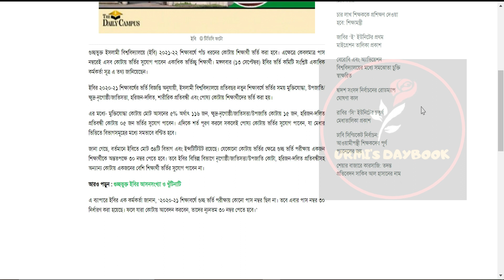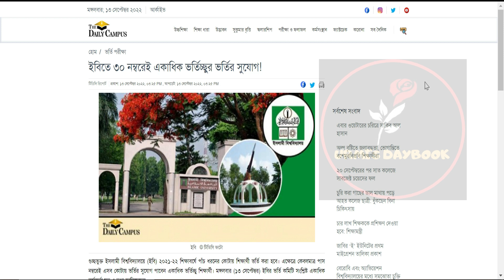ইসলামিক বিশ্ববিদ্যালয় কুষ্টিয়া ভর্তি ২০২২ | গুচ্ছভুক্ত IU ভর্তিতে বিরাট সুখবর | IU Admission Update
My another channel:
Bongo foodies:
😎Let’s connect:
Thumbnail Text: ইসলামিক বিশ্ববিদ্যালয় কুষ্টিয়া ভর্তি ২০২২